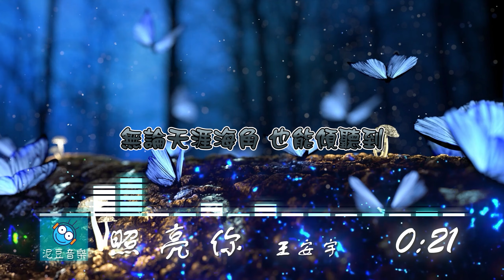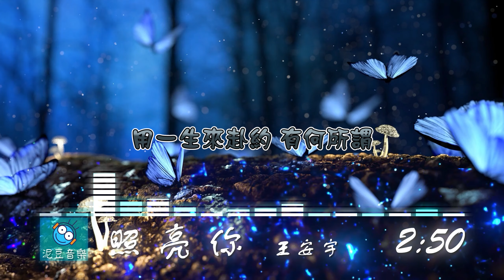【我的時代，你的時代 Go Go Squid2 Dt ：AppleDog's Time】照亮你（電視劇 插曲）- 王安宇（動態歌詞 lyrics）【泥豆音樂Nido Music】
🔽歌詞🔽

無論天涯海角 也能傾聽到
讓這時光飛到 故事的最後

晨光把夢一點點描繪
在替心親吻著那個誰
你的等候就像那季節
綻放花蕊

回憶雖是回不去的美
未來卻還來得及去追
就讓想念中的 一切都能相會

當眼神中的光輝
照亮全部的世界
沒什麼比久違的
笑來得珍貴

當眼神中的交匯
相擁永遠的感覺
如果是為愛召喚
用一生來赴約 有何所謂

綻放花蕊

當眼神中的光輝
照亮全部的世界
沒什麼比久違的
笑來得珍貴

當眼神中的交匯
相擁永遠的感覺
如果是為愛召喚

🔽版權資訊🔽

歌曲：照亮你（我的時代，你的時代 Go Go Squid2 Dt ：AppleDog's Time 插曲）
作詞：林喬
作曲：都智文
編曲：都智文
演出者：王安宇
背景：Video by Anderson Campos from Pixabay